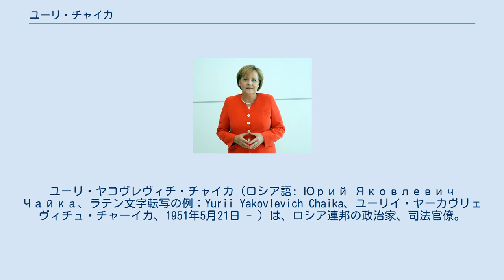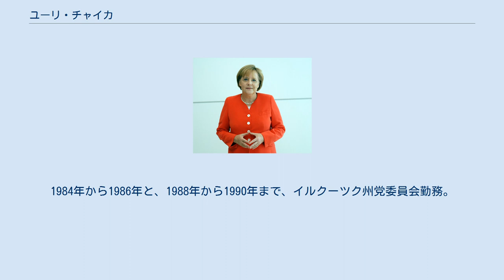ユーリ・チャイカ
ニコラエフスク・ナ・アムーレ出身の人物
ユーリ・ヤコヴレヴィチ・チャイカ（ロシア語: Юрий Яковлевич Чайка、ラテン文字転写の例：Yurii Yakovlevich Chaika、ユーリイ・ヤーカヴリェヴィチュ・チャーイカ、1951年5月21日 - ）は、ロシア連邦の政治家、司法官僚。
2006年6月23日から、ロシア連邦検事総長。
ニコラエフスク・ナ・アムーレ出身。
 1951年5月21日、ロシア極東ハバロフスク地方のニコラエフスク・ナ・アムーレに生まれる。
1976年スヴェルドロフスク法科大学（現在のウラル国立法科アカデミー）を卒業する。
 1976年インターンを経て、イルクーツク州ウスチ＝ウダ地区犯罪調査官として勤務する。
その後、イルクーツク州ツルン地区副検察官となる。
1979年から1984年まで、交通検察官、東シベリア運輸検察庁犯罪調査部長。
1984年から1986年と、1988年から1990年まで、イルクーツク州党委員会勤務。
1986年から1988年まで、イルクーツク州第一次長検事、犯罪調査部長。
 1990年東シベリア運輸検察局検事。
1992年イルクーツク州検事。
1995年ロシア連邦次席検事総長。
1998年8月検事総長代行。
1999年司法大臣 。
2006年ウラジーミル・ウスチノフの後任として検事総長に就任する. ^ УКАЗ Президента РФ от 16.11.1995 N 1145 «О Чайке Ю. Я.» ^ УКАЗ Президента РФ от 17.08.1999 № 1066 «О министре юстиции Российской Федераци» ^ Юрий Чайка утверждён сенаторами в должности генпрокурора.